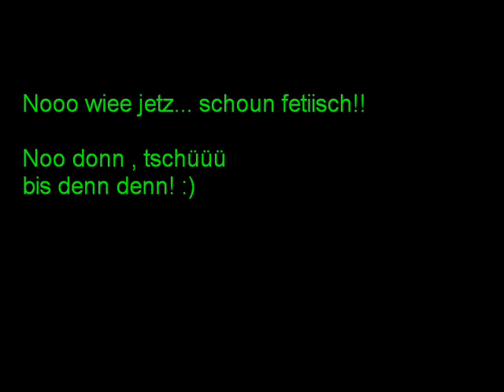Beinhart wie ein Rocker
Keyboard, Pascal